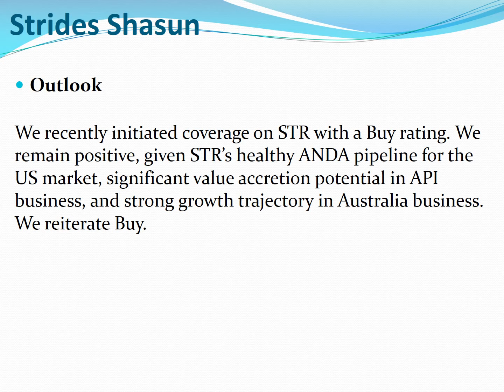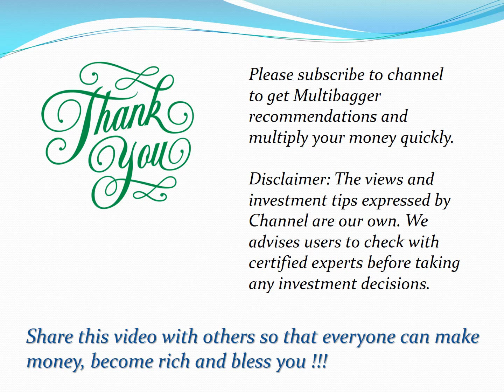Multibagger Stocks - Strides Shasun - 62% - duration 6 to 12 months !!!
Multibagger Stocks to make multi fold income !!! Strides Shasun - 62% - duration 6 to 12 months !!!